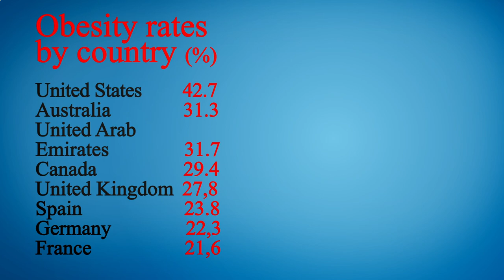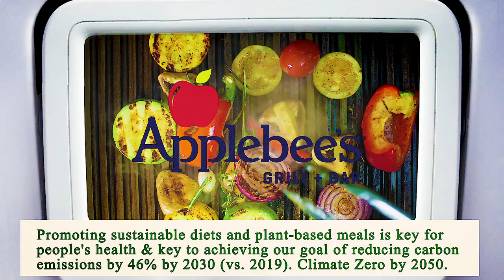Close to Me Restaurant - Close to Me Restaurants - Chicago 60634 IL, Cook County, Illinois, US